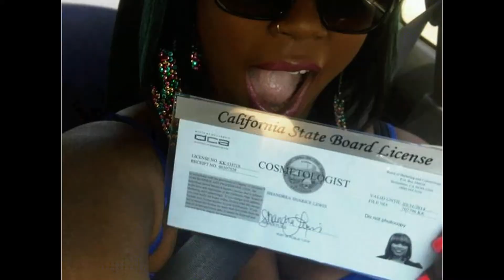Cam Archer on Home Grown Radio [S01 E09]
"Blame it on the alcohol"

Home Grown Radio on Channel S.  DJ Hed is MIA, Bliss accomplishes a major goal, and rapper Cam Archer takes over the show.

Listen to HomeGrown Radio 24/7 and LIVE every Thursday @ 9pm PST

With Guest...